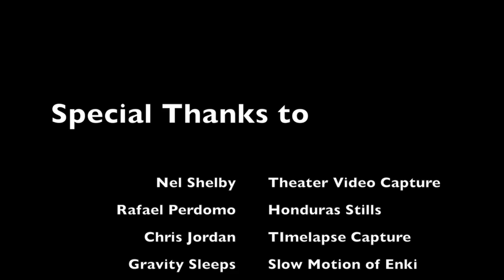Dancing Around the world - About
“Dancing Around the World” is a year long art project that encourages and engages local communities by cultivating interdisciplinary arts and community. The academic language for this process is increasing social capital through a movement driven interdisciplinary practice. One could think of it as “flash mob” meets two week interdisciplinary dance process to help local communities recontextualize their movement in community spaces.

The goal is to explore and make people become aware of the interaction of people, movement and the environment through dance, video and sound for a year. This exploration will be both intimate and broad. We will be speaking and training individuals as well as creating workshops for groups to perform and transform community spaces into creative spaces of socially enriching expression.

Throughout this journey we want to understand what moves people, how people move and express themselves physically, emotionally and spiritually in diverse spaces, and to empower people by making them self aware of the impact their movement and body language has upon the dynamic relation between their social environment and themselves.